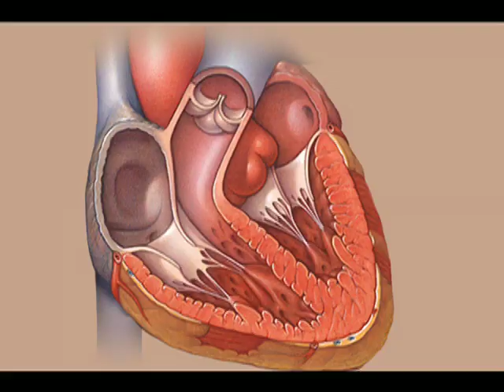Adult Heart Defects - Mayo Clinic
Dr. Keith Oken, consultant at Mayo Clinic, stresses the importance of specialized followup care for adult congenital heart disease patients. to learn more about adult congenital heart disease, the significance of followup care, and the specialized treatment Mayo Clinic offers.

A common misconception in patients born with congenital heart defects is that they are cured once they have the surgery to fix their heart defect. Dr. Oken emphasizes the importance of regular visits with your physician and life-long specialized care for patients with adult congenital heart disease.